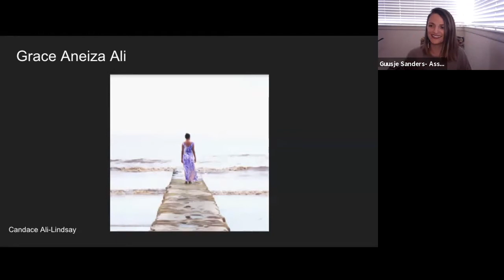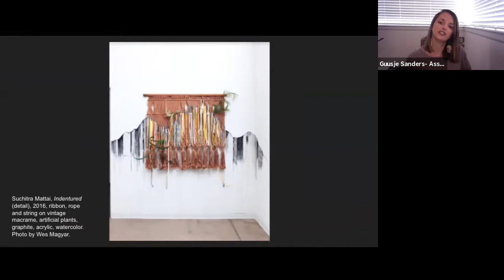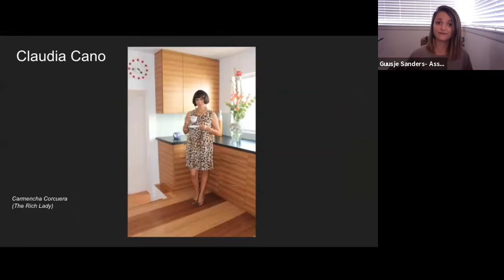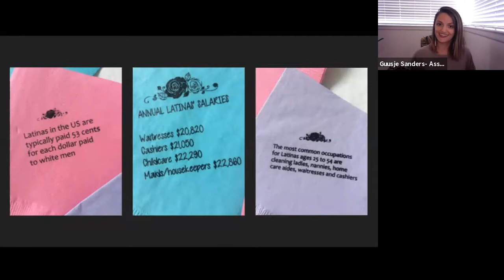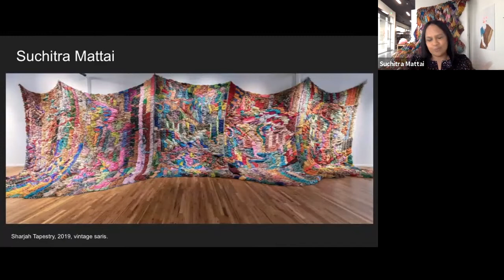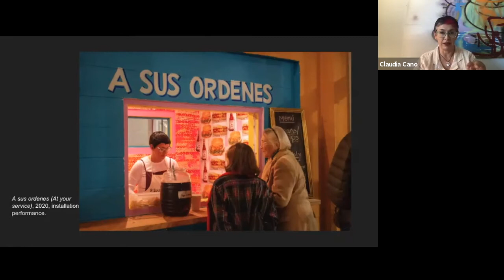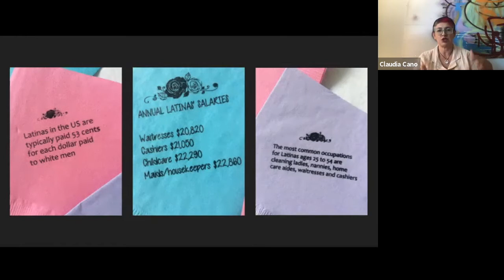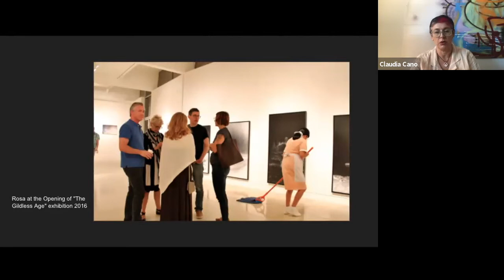On AiR: Episode 30 - A Woman's Diaspora and Liminal Spaces Panel Discussion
Join us for a panel discussion about diasporic experiences from women’s perspectives. Listen as curator and editor of Liminal Spaces: Migration and Women of the Guyanese Diaspora Grace Aneiza Ali is joined by artists Suchitra Mattai and Claudia Cano in a conversation about the liminal spaces created when you have to leave people and cultures behind.